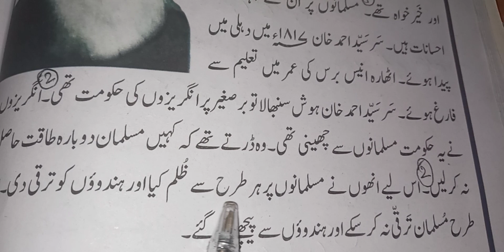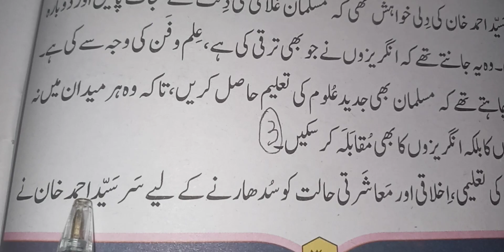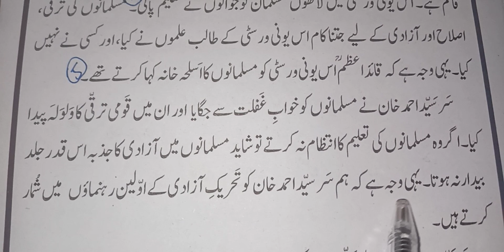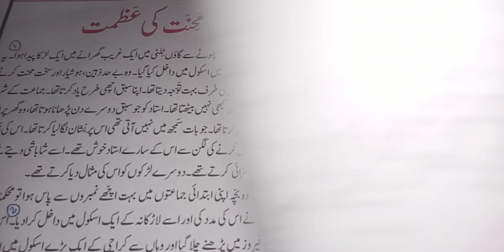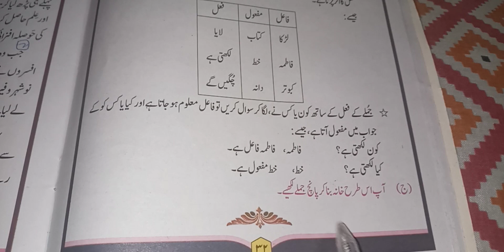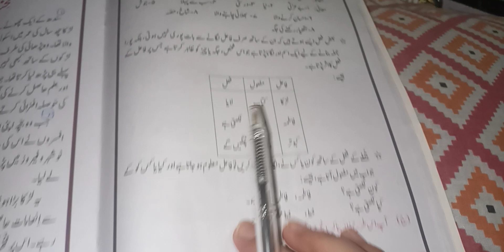Topic Sir Syad Ahmad Khan with exercise class 6th Asan urdu